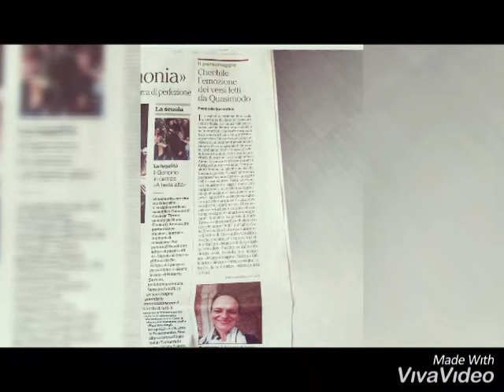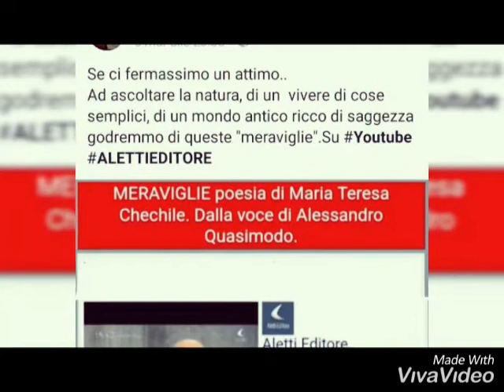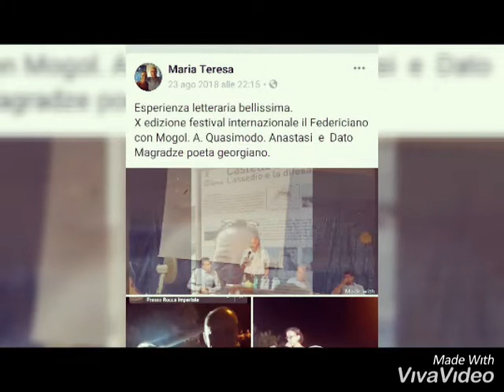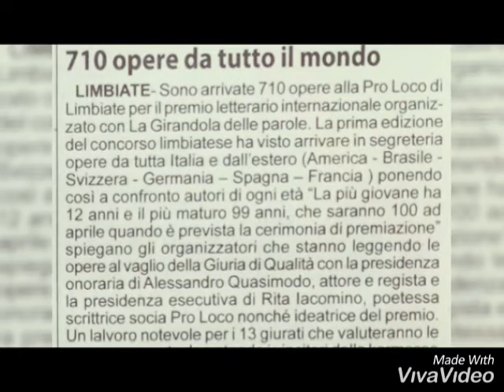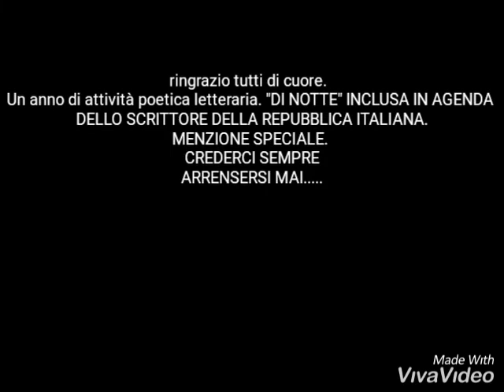Un anno di poesia, in compagnia di MARIA TERESA CHECHILE ❤️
Un breve filmato che raccoglie notizie e immagini dell'anno poetico vissuto dalla poetessa Maria Teresa Chechile, presente in molte importanti iniziative della Aletti Editore.
Quando la passione è autentica, i risultati arrivano!
Un video che farà sognare tutti gli amanti della poesia ❤️